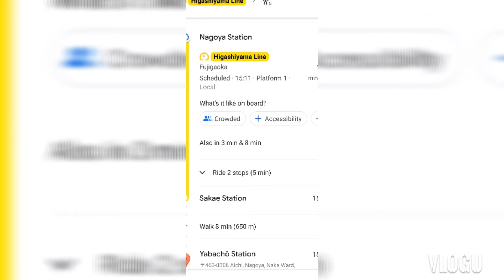how to go to Philippines embassy sa Nagoya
guys kung first time ninyo pumunta sa philippine embassy sa nAGOYA  FIRST kung train kyo from nagoya station ,HIGASHIYAMA LINE ang sakyan ninyo to sakae station from sakai station exit 4A ANG LABAS ninyo is walk lang kyo mga 15 mnts to yabacho station hanapin ninyo yung PARCO BUILDING ANDOON MISMO YUNG PHILIPPINES EMBASSY .PAG CAR KYO GOOGLE  lang ninyo yung parco building ikutin lang ninyo makikita na ninyo yung philippine embassy . yung gagamiting stamp 575 yen  lagyan na ninyo ng address yung emvelope ninyo .sana nakatulong po